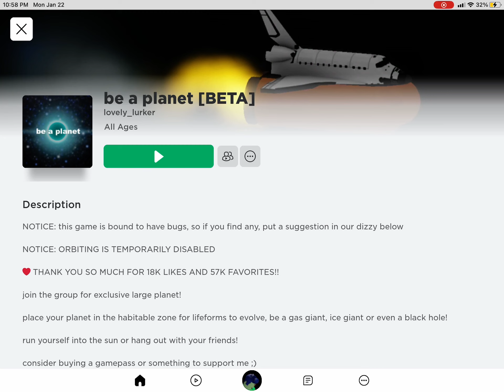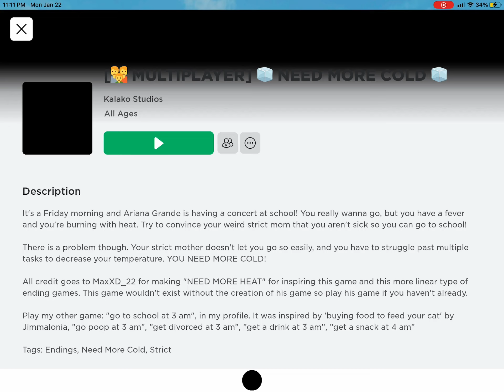January 23, 2024